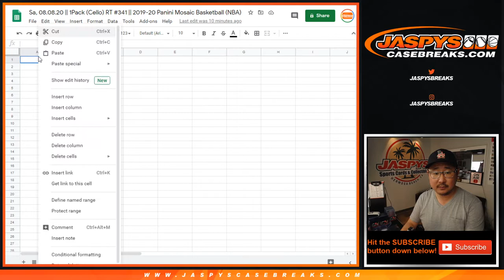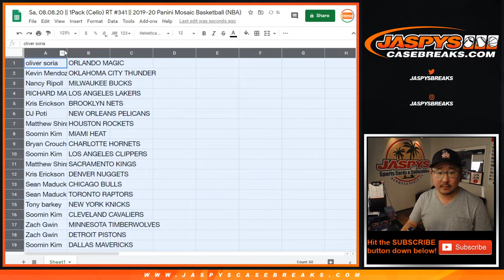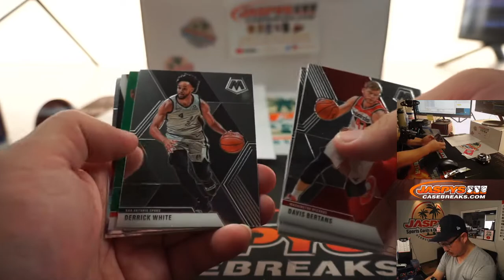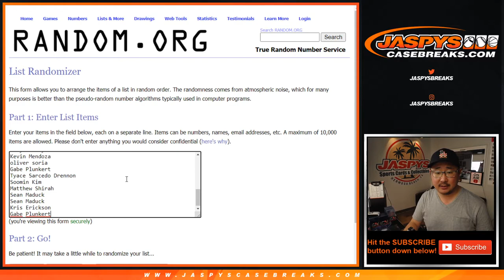Sa, 08.08.20 || 1Pack (Cello) RT #341 || 2019-20 Panini Mosaic Basketball (NBA)